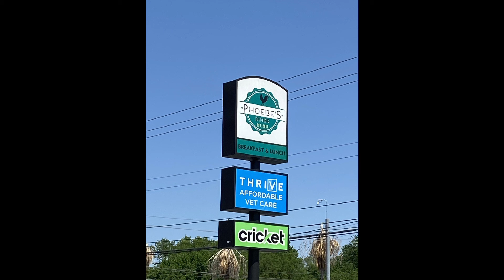F*** covid (Getting out of the House)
Recently, my grandma came to visit me for the first time in over a year. It was a great time and I got to do lots of things I hadn't done in ages, such as going to the grocery store, going out to eat a lot, and making lots of awesome artwork!